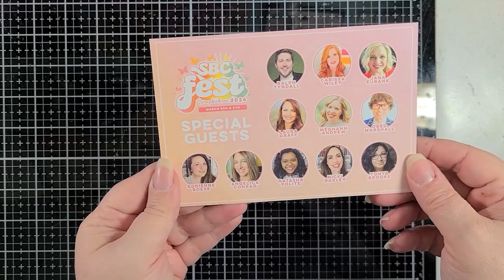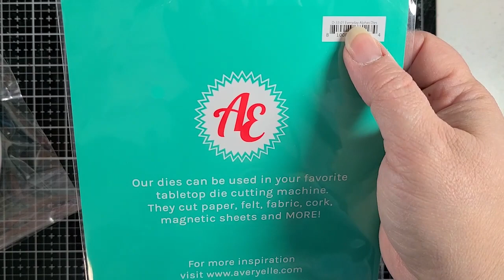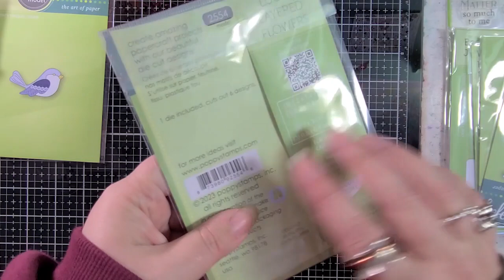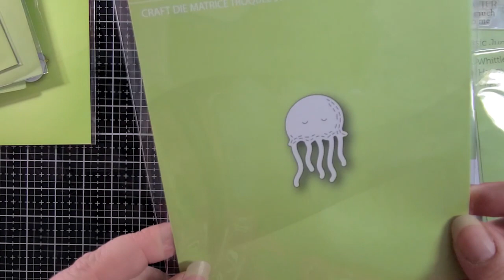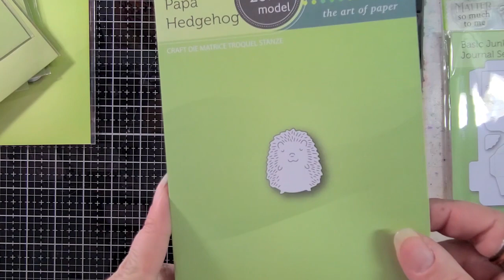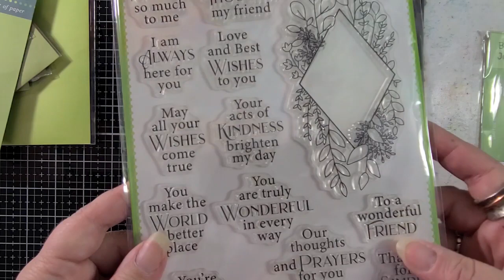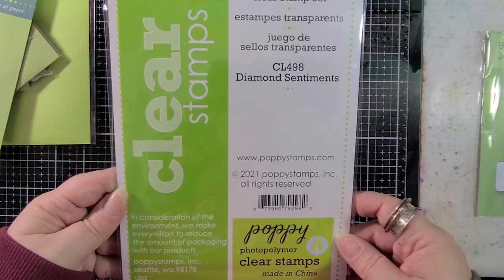Unboxing: Scrapbook.com, Altenew, and Poppystamps | Plus a Fun Announcement!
⬇️ EXPAND for more info!! ⬇️
Hello! I have an unboxing video to share with you today. I wanted to share the fun new goodies I got from Scrapbook.com, Altenew, and Poppystamps. Plus, I have a fun little announcement!

Scrapbook.com
Scrapbook.com: 1/4" Foam Tape

Poppystamps
Nordic Bird